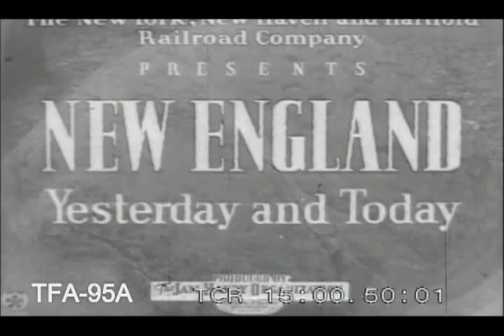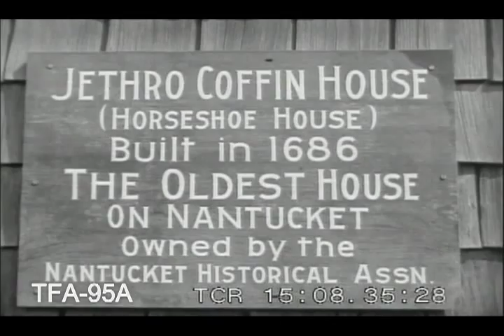New England - Yesterday and Today, 1940s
A promotional film about tourist sites in New England
in the 1940s. To license footage from this film for commercial use